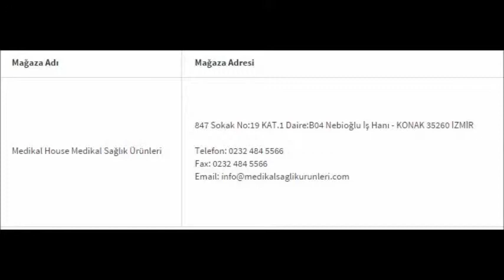Elektrikli Ahşap Hasta Karyolası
Elegance Ev Tipi Ahşap Hasta Karyolası 2 motorlu ve kumanda ile kolayca sırt ve ayak bölgesel hareketlerinin gerçekleştirilebildiği özel oda ve evde kullanıma uygun hasta karyolası modelidir. Kırılmaz ve esnek lata yatak platformu ile hava geçirgenlik en üst düzeye çıkarılmış uzun süreli yatan hastalar için bası yarası oluşum riski en aza indirgenmiştir.
Yatak platformu lata olarak bilinen 150 kg. taşıma kapasiteli esnek ve sağlam yapıdaki ahşap sütunlar ile üzerine koyulacak hasta yatağının hava geçirgenliği ön planda tutulmuştur.Elegance 2 motorlu elektrikli ahşap hasta karyolası kumanda yardımı ile sırt ve ayak kısmı hareketlerini kolayca gerçekleştirmenize olanak sağlar.Sırt kısmını 0 dereceden 85 dereceye kadar ayak kısmını ise 0 dereceden 35 dereceye kadar kolaylıkla kaldırıp indirebileceğiniz kumandalı bir hasta karyolası modelidir.İsteğinize bağlı olarak satın alabileceğiniz tabanca korkuluk sistemi, hastanın düşmesini engelleyen, güvenilir bir mekanizma olmasının yanı sıra hastanın korkuluklara tutunarak güç almasıyla tek başına karyola üzerinde hareket etmesine olanak sağlamaktadır. Elegance ev tipi hasta karyolası, korkuluk ihtiyacının olmadığı dönemlerde korkuluk mekanizmasının karyoladan kolayca çıkartıp klasik ahşap karyola gibi kullanılabilmektedir.220 volt elektriğin olduğu evlerde, hastanelerde, revirlerde kısacası her alanda kullanılabileceğiniz ev tipi hastane karyolası modelidir.2 yıl garantili olan 2 motorlu elektrikli hasta karyolası kumanda ile hareket kabiliyeti sağlanan 4500 N gücündeki dualatör motor olabildiğince sessiz çalışmakta ve 150 kg. kadar tüm hastalar için kullanılabilmektedir.Ahşap görünümü sayesinde hastanızın hastane psikolojisinden uzaklaşmasına olanak sağlayan Elegance Ev Tipi Hasta Karyolası başlıkları dışında tamamen montajlı bir şekilde kargo edilir ve sizler sadece başlıklarını yerlerine monte ederek kolayca kurulumu gerçekleştirmiş olursunuz.
Elegance Ev Tipi Ahşap Hasta Karyolası MS1641 başta olmak üzere tüm ev tipi hastane yatakları modelleri hakkında bilgi almak için ve nolu çağrı merkezimizden 7/24 bizlere ulaşabilirsiniz. Müşteri temsilcilerimiz sizi en uygun ürünler ve çözümler hakkında bilgilendireceklerdir.